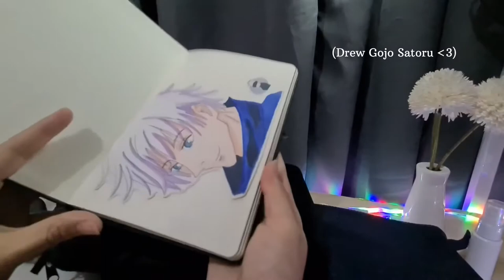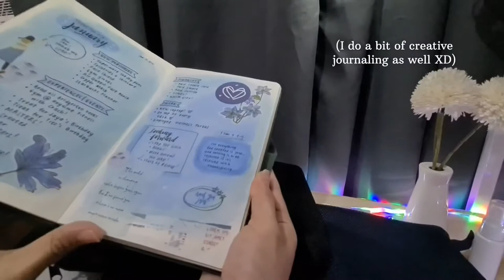What’s In My Bag | Full-time Job + Graduate Studies - Small Office Desk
This is me pretending I have a very organized bag, just like how I pretend to have a very organized life XD
If you’re a little bit interested on what a typical work/grad school bag looks like, keep on watching!

Apologies as I don’t have links for the stuff in here, but most of these you’ll easily find online! XD

FAQs:
- Where are you from? Philippines
- How old are you? Twenty-something :D
- Profession? Civil Engineer
- Grad school? Master of Ministry